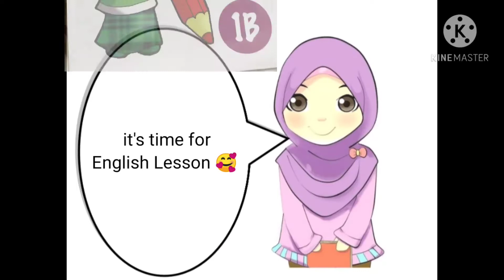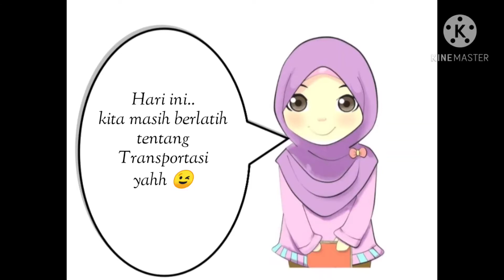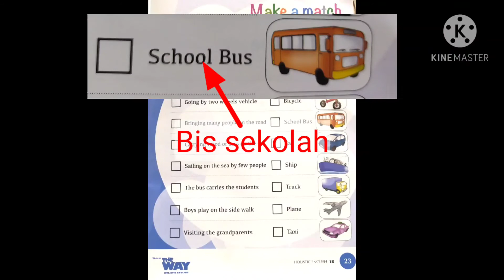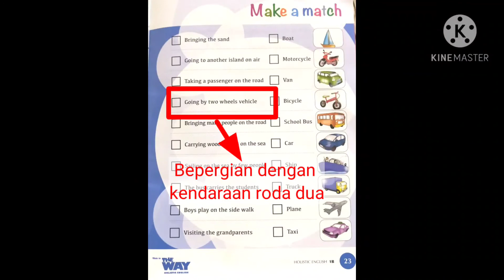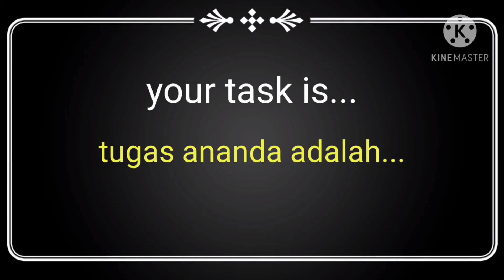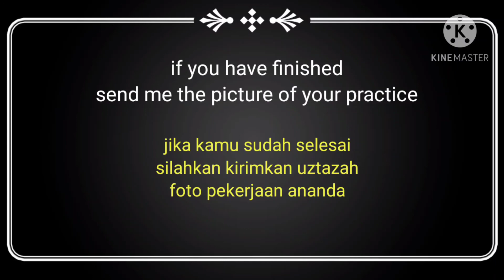Transportation part 2